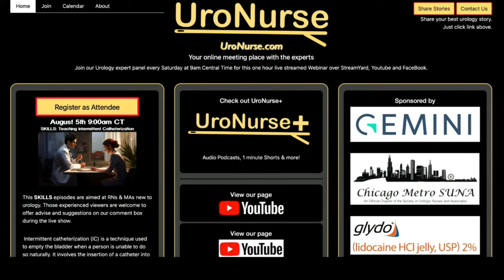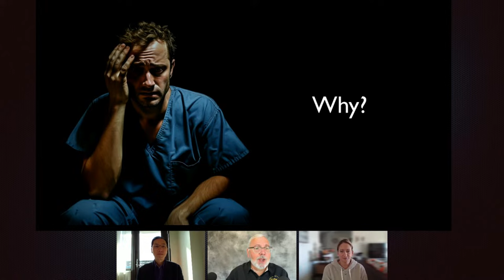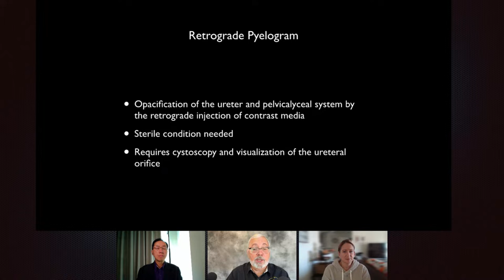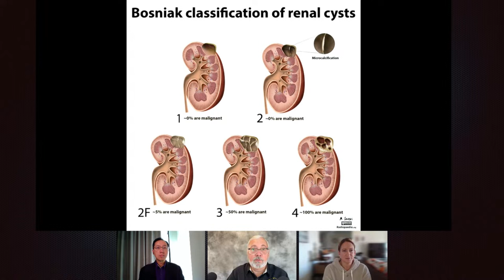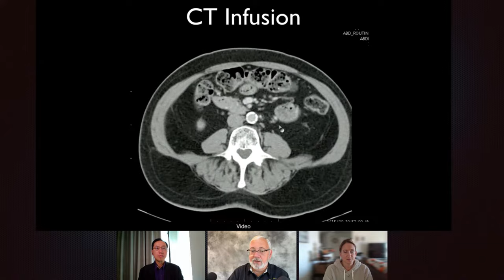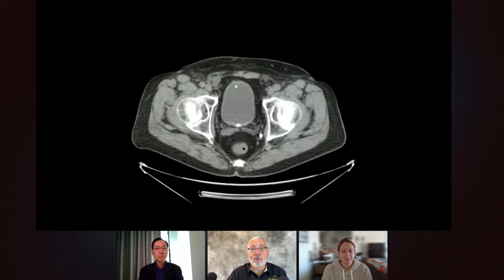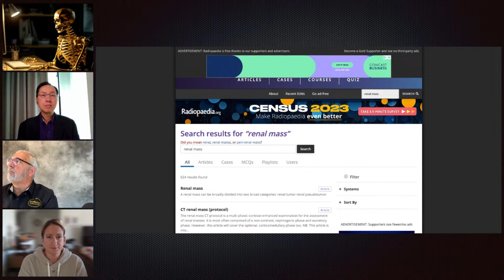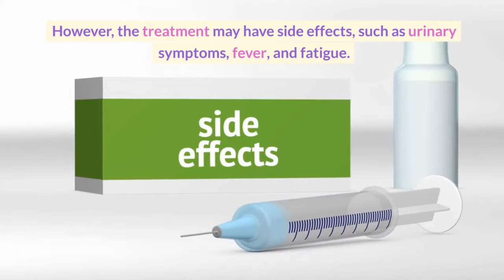Episode 62: A Picture is Worth a Thousand Words: Urology Imaging Explained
Urology imaging plays a crucial role in the diagnosis and management of various urinary and reproductive system disorders. It encompasses a range of techniques designed to visualize the kidneys, bladder, ureters, and other urological structures. One of the most common methods is ultrasound, which uses high-frequency sound waves to create real-time images of the urinary tract. It is non-invasive, readily available, and does not involve ionizing radiation, making it a preferred initial choice for many urological conditions, such as kidney stones, urinary tract infections, and prostate abnormalities.

In addition to ultrasound, urology imaging includes more advanced modalities like computed tomography (CT) scans and magnetic resonance imaging (MRI). CT scans provide detailed cross-sectional images that are invaluable for detecting and characterizing kidney tumors, assessing trauma-related injuries, and planning surgical interventions. MRI, on the other hand, offers excellent soft tissue contrast and is often used to evaluate the prostate gland, pelvic floor disorders, and complex urological conditions. Urologists and radiologists work closely together to choose the most appropriate imaging technique based on the patient’s clinical presentation, ensuring accurate diagnosis and effective treatment planning in the field of urology. Join us this Saturday as Vic Senese, RN, BSN takes us on a journey thru urology imaging.